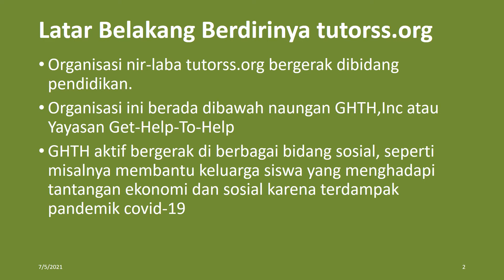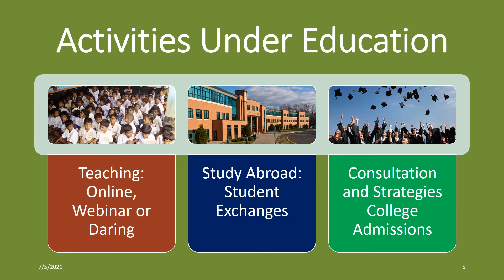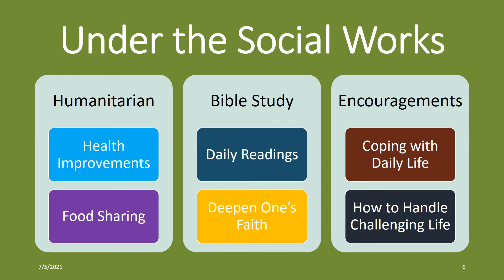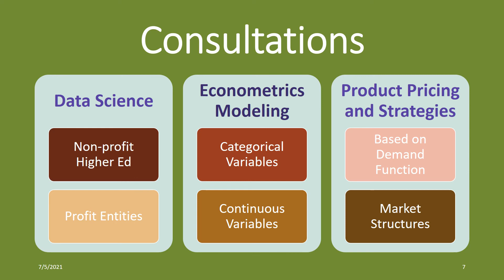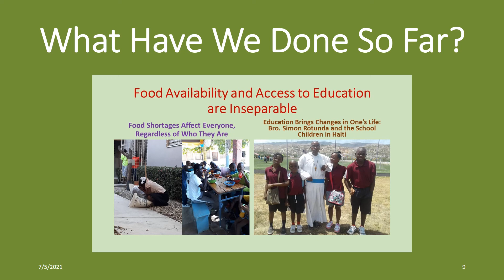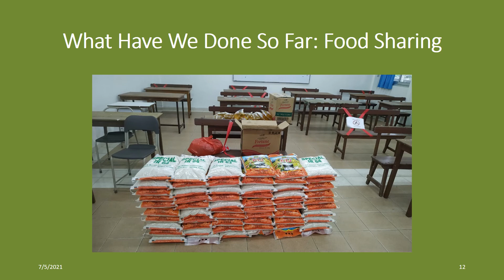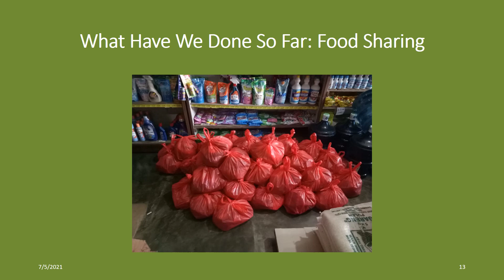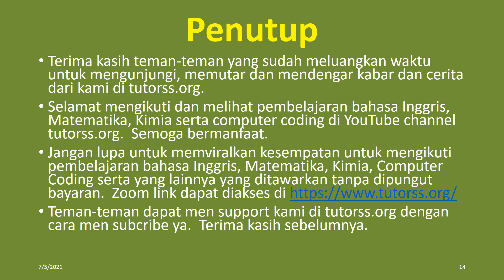Mengenal tutorss.org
Tayangan pertama ini memperkenalkan secara singkat visi dan misi dari tutorss.org serta kegiatan apa saja yang telah, sedang dan akan dilakukan dimasa mendatang untuk mencapai misi lembaga nir laba ini.  Setiap tayangan yang di upload melalui tutorss.org YouTube channel, menunjukkan aksi riel dan upaya nyata lembaga tutorss.org dalam mewujudkan misinya di dunia, khususnya di Indonesia.